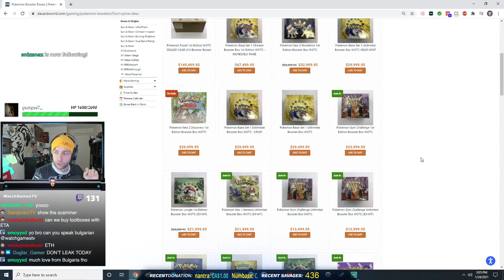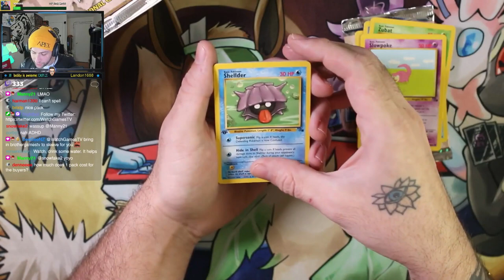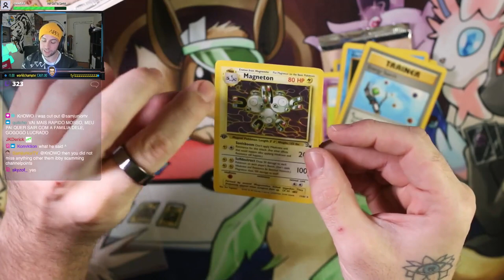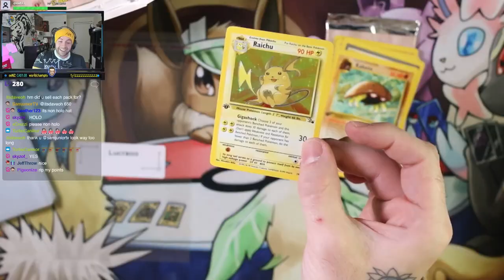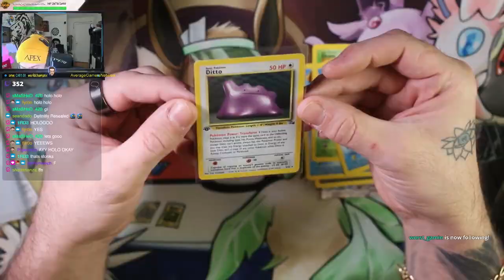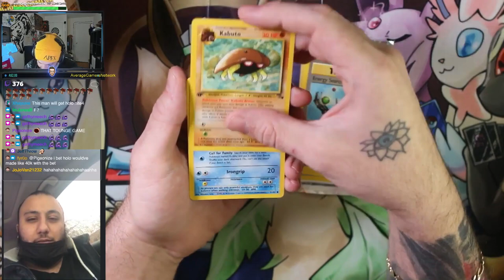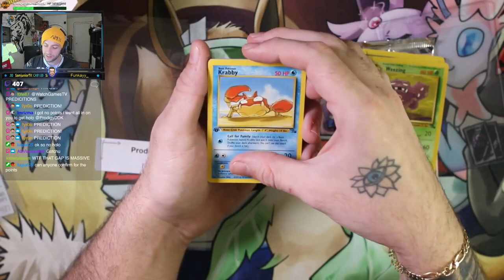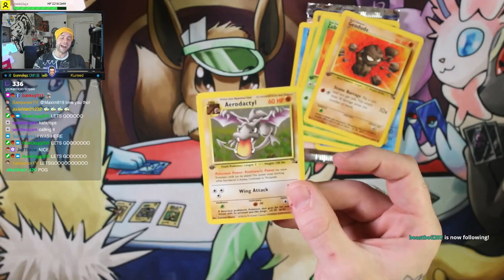Opening a $20,000 1st Edition Fossil Booster box! (We got the best card!)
So I decided to do my first ever box break, and spent $20,000 on a 1st edition Fossil Booster box, and we got the best card! So here are the highlights.

Which pack should we open next!?

Send me stuff:

P/O Box:
WatchGamesTV
Suite # 1257
3-1750 The Queensway